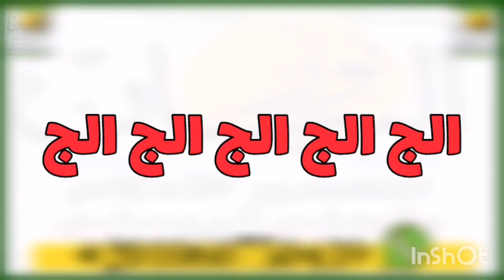طلسم قوى لتخلص من وجع البطن وعلاج الالام بطرقه روحانيه